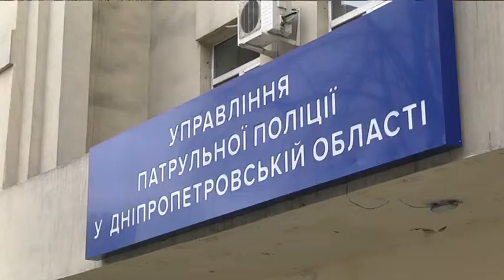Що робити пасажирам, якщо водій маршрутки наражає їх на небезпеку?